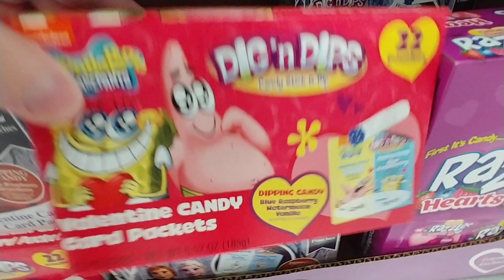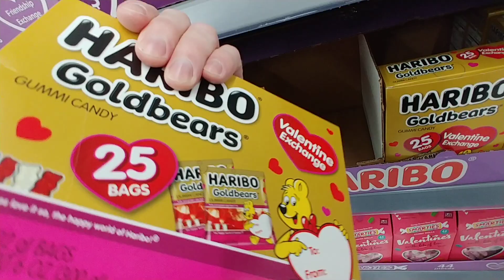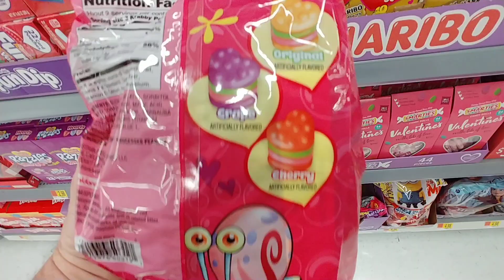Valentine's Candy Aisle Pt.11 - Walmart 2020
- Valentine's Day Is Friday, Feb.14, 2020 -